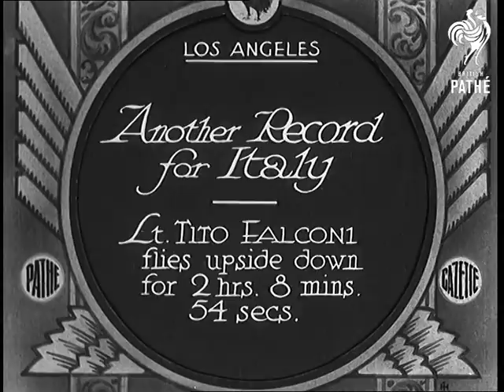Another Record For Italy (1933)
Full title reads: "Los Angeles. Another Record for Italy. Lt. Tito Falconi flies upside down for 2 hrs. 8 mins. 54 secs."

Los Angeles, California, United States of America (USA).

Air to air shots of planes flying high over Los Angeles. One plane flips upside down. The pilot Lieutenant Falconi is attempting to break the record for flying upside down. Cut away to show view from upside down plane. The plane finally dives out of its position.

On the ground the previous record holder congratulates Tito Falconi.
 FILM ID:733.08